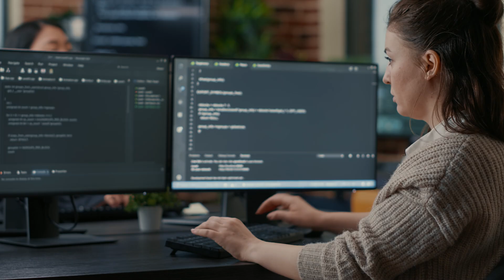FREE Complete API Testing Course 150+ Videos (with API Automation) | Learn API Testing from Scratch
Learn API Testing from Scratch: In this video, we are covering the How You can learn the API Testing Manually and API Automation with 150+ Videos easily.

Everything about the API Testing and Using POSTMAN to do functional End to End API Testing.

In this course, We will Master the API Testing, We will learn how an Experience Testers Write Test Cases for the API Testing in the POSTMAN(API Testing Tool) and Create an Automation TestSuite to run it regularly and Integrate it in the Continuous Integration Delivery Stack(CI/CD Stack).

API Testing Basics Covered : -

Introduction to API & API Testing.
HTTP Methods & Fundamentals.
Authentication & Cookie basics.
File Upload and misc Web fundamentals.
Test Coverage and Code Coverage.
Approach of API Testing, Writing Test Plan and Test Cases.
Performance Testing Plan and Execution.
Best Practices of API Testing.
Load Testing of the API using JMeter.
We will explore the features of the POSTMAN :-

Installation of Chrome App and Native App.
Environments & Variables.
Setting up Pre-Script/ Post-Scripts
Writing Test Cases in POSTMAN.
Exporting POSTMAN Request in Different Programming Languages.
Validate JSON Schema.
Advance Use of Assert Framework(Chai assert framework) in POSTMAN.
Consecutive Request in POSTMAN and Passing variables to Other request.
Collections.
Test Runner.
Import/Export Collection or Test Data or Request.
Newman( Monitoring POSTMAN Requests) & Running Test Cases on the Docker Jenkins
POSTMAN Interceptor.
Proxy Settings.
Generating API Documentation.
TEAM library.
Sharing Collection as V1/V2 format.
Debugging Request using Console /Dev Tools.
Mock Servers.
Notifications.
Keyboard shortcuts.

How to be a Part of Community of POSTMAN.
Assuming Beginner in the API Testing, First, we'll learn about "What is API and how do we test them", after that, we'll create a POSTMAN Test suite(collection) and add our validation framework to it. After finishing our Test Suite, we will run collection command-line and add it as Jenkins Job(monitoring purpose).

Next steps will include the Test Coverage for the API-Testing and how to perform the Load Testing of the API using JMeter and More Advance Concepts in POSTMAN.

Who this course is for:
This course is for Software Testers/QA who want to understand how to test WEB API using POSTMAN
This course is for Beginners which don't have any clue API
Anyone new to Postman & Newman
Software Developers using POSTMAN daily for debugging
Software Testers or DevOps